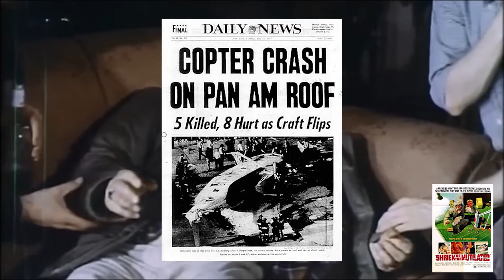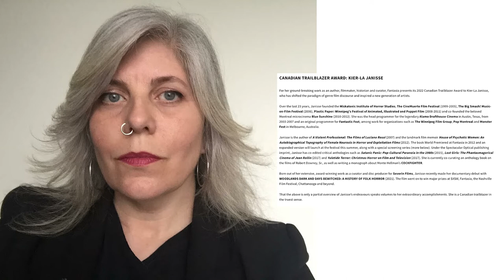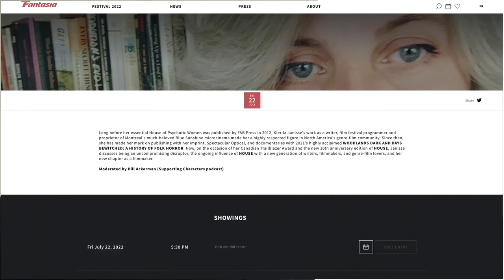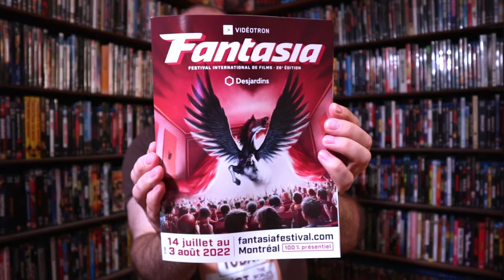10 MUST WATCH MOVIES! @ Fantasia Film Festival 2022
Here's my TOP 10 PICKS for the 26th edition of the FANTASIA INTERNATIONAL FILM FESTIVAL (who's back in person baby!) from July 14th to August 3rd 2022 in beautiful downtown Montreal.

I've split MY PICKS into 2 categories:

First 5 movies are the 2022 SELECTIONS that peaked my interest and I've added to my schedule and the other 5 are the RETRO MOVIES I can't wait to either see again or for the very first time.

I'll also talk about the SPECIAL EVENTS going down (JOHN WOO CAREER ACHIEVEMENT AWARD!) and I'll give you all the DEETS on where to get your tickets and all other useful information you may need.

00:00 - Intro
01:24 - Dark Glasses
02:11 - Coupez!
03:02 - Sissy
03:40 - The Killer
04:38 - Bodies, Bodies, Bodies
05:57 - Blue Sunshine
06:58 - The Deadly Spawn
07:48 - Shriek Of The Mutilated
08:59 - Kid With The Golden Arm
09:53 - Mercenaries From Hong kong
10:45 - Artist Talk: Kier-La Janisse
11:32 - Pierre David (Denis-Héroux Award)
12:44 - Artist Talk: John Woo (Career Achievement Award)
13:54 - Where to buy tickets
14:40 - Outro

| Links |

Coupez!

House of Psychotic Women 10th Anniversary Book Launch And Screening Series